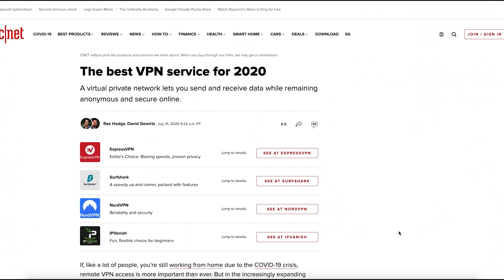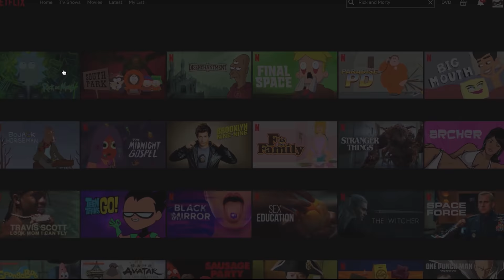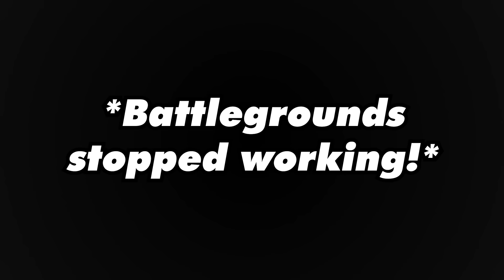CEO of Activision plays as Priest [Hearthstone Mishaps 32 - REUPLOAD]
John Activision slaps the poor people again.